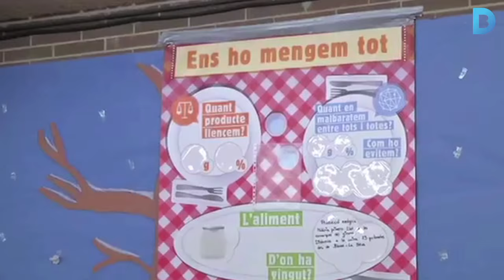Barcelona estrena curs escolar amb dues escoles bressol noves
Els barris de Gràcia i d'Horta-Guinardó estrenen dues escoles bressol de gestió directa. Amb aquestes incorporacions Barcelona compta amb una xarxa de 97 centres municipals, només tres d'ells són de gestió indirecta, amb una capacitat per a 8.101 infants. Més informació